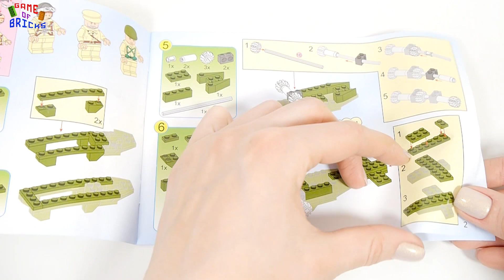Enlighten Brick Combat Zones 810 Fighters | Military Building Kits for Lego fans!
Hello, Lego fans! This video is for all of you passionate about Military Building Kits, for all afol / Lego collectors out there. So far this is a part of my afol collection and I intend to show it more.

As you know, Lego does not have military sets(except Brickmania ww2). But many manufacturers of constructors create many military bricks sets like Lego. In this video, I want to show cool set of military equipment.

Enlighten Brick Combat Zones 810 Fighters - Bricks set unboxing and Speed Build

This lego army set includes Lego army minifigures with weapons, lego army plane, lego army base.

You can build your lego city or lego army diorama!

00:00 Sing Swing Bada Bing by Doug Maxwell/Media Right Productions
01:43 Fun by Vibe Tracks
03:56 Smiles for Miles by Silent Partner
06:05 All Good In The Wood by Audionautix is licensed under a Creative Commons Attribution license
06:37 Wicked Things by Quincas Moreira
09:45 Lucky Duck by Silent Partner